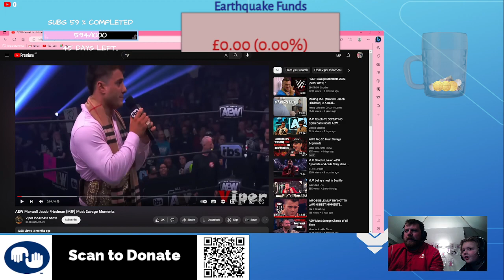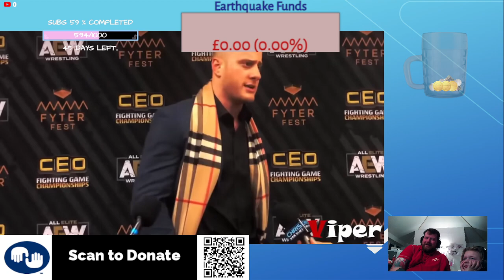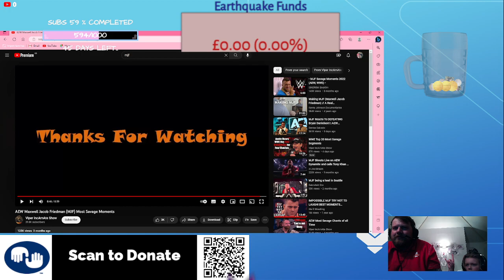REACTING TO A WRESTLER? MJF most savage moments on the mic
Reacting to the hottest property in pro wrestling right now MJF